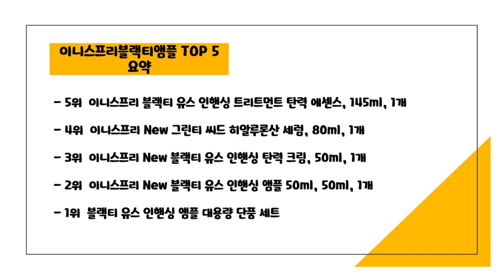2024년 가성비 이니스프리블랙티앰플 추천 TOP5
2024년 하반기 가성비 이니스프리블랙티앰플 추천 TOP5을 소개합니다.

♥5위   이니스프리 블랙티 유스 인핸싱 트리트먼트 탄력 에센스, 145ml, 1개  [  24,300원  ]

♥4위   이니스프리 New 그린티 씨드 히알루론산 세럼, 80ml, 1개  [  20,260원  ]

♥3위   이니스프리 New 블랙티 유스 인핸싱 탄력 크림, 50ml, 1개  [  19,700원  ]

♥2위   이니스프리 New 블랙티 유스 인핸싱 앰플 50ml, 50ml, 1개  [  36,880원  ]

♥1위   블랙티 유스 인핸싱 앰플 대용량 단품 세트  [  54,600원  ]